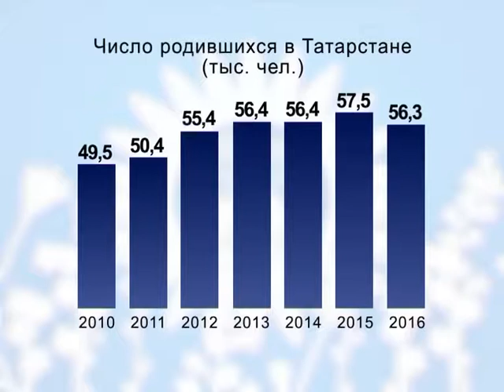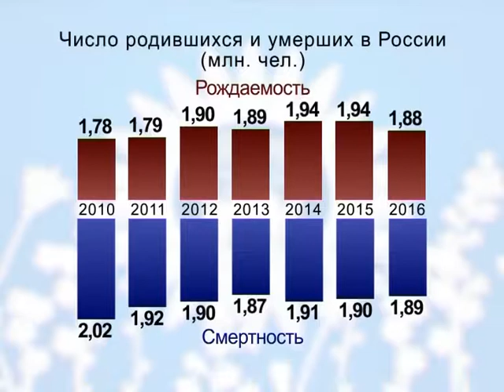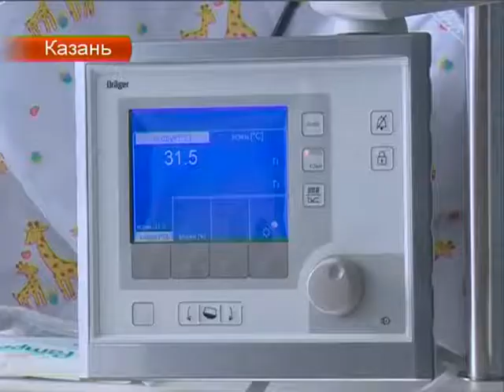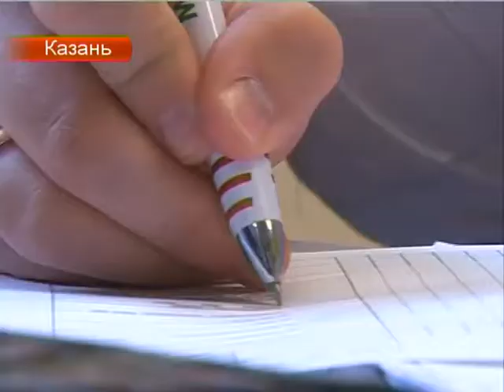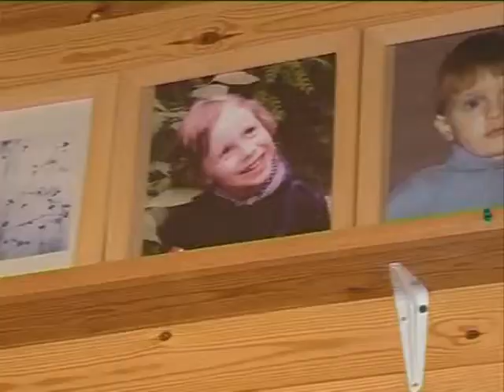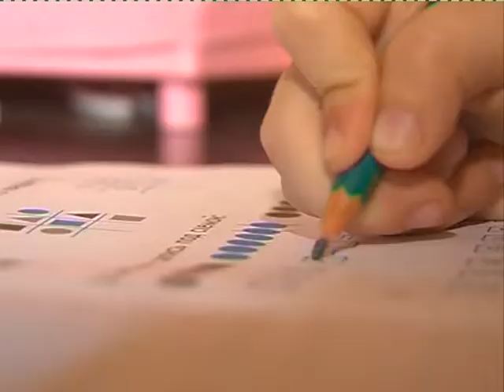Трибуна Нового века 17/08/17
Таяну ноктасы. В эфире: пн, вт, ср, чт - 19:00

Вечерняя игра. В эфире: пн, вт, ср, чт - 22:10

7 дней. В эфире: вс - 19:30, 21:30

Ссылка на видео: